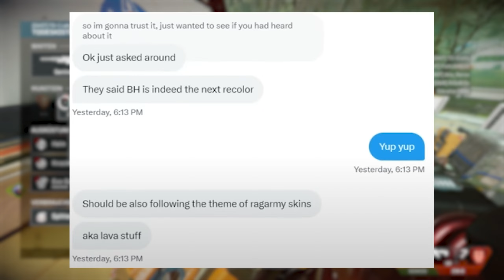BLOODHOUND ERBSTÜCK RECOLOR & PRESTIGE SKIN UPGRADE! / Apex Legends News (deutsch)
Viel Spaß mit einem weiterem Apex Legends Video von mir! :)